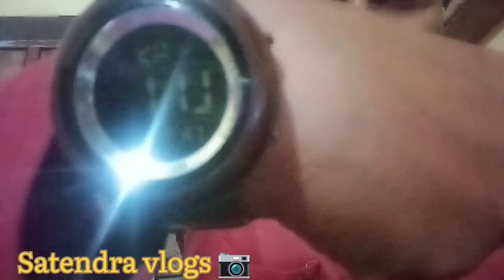शूटिंग का दूसरा पार्ट.. //🤣🤣